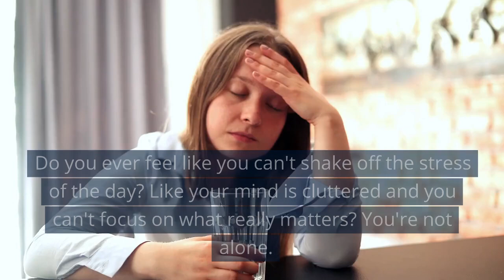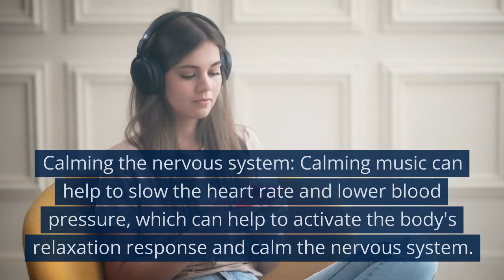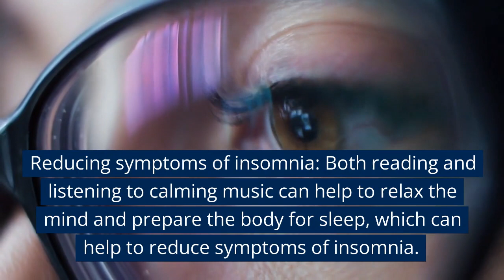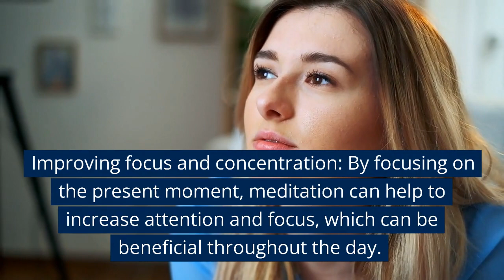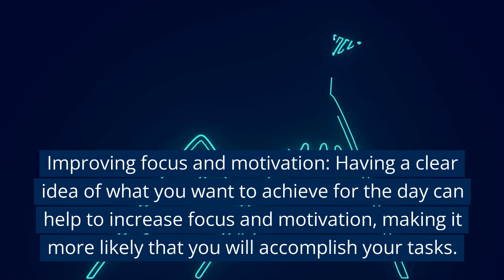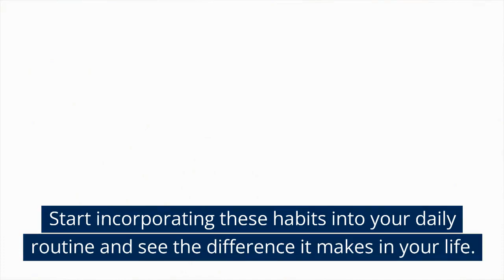Unlock Your Potential: A 10-Minute Evening & Morning Routine for More Clarity and Creativity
Welcome to our video on "Unlock Your Potential: A 10-Minute Evening & Morning Routine for More Clarity and Creativity." In this video, we will be sharing with you a simple and effective 10-minute evening and morning routine to increase your clarity and creativity.

The evening routine includes stretching and breathing to release tension in your body and mind, journaling to clear your mind of thoughts and tasks, and reading or listening to calming music to prepare for a restful sleep. The morning routine includes gentle stretches or yoga poses to wake up your body and energize your mind, meditation to calm your nervous system, and setting intentions or goals for the day to stay focused and motivated throughout the day.

By incorporating these habits into your daily routine, you will be able to release stress and anxiety, improve focus and concentration, increase creativity, and improve overall well-being. So, grab a pen and paper, and let's get started on unlocking your potential.